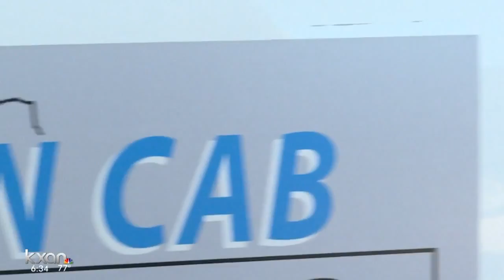The price of riding: Austin City Council to vote on taxi rates Thursday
Thursday, June 28, the City Council will vote on an ordinance that, if passed, would change the way taxis operate when it comes to pricing.